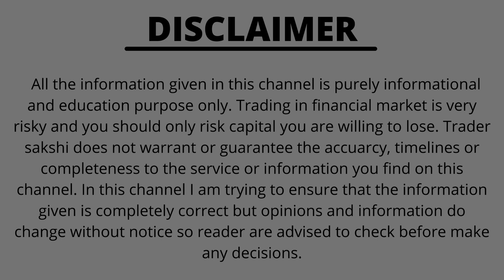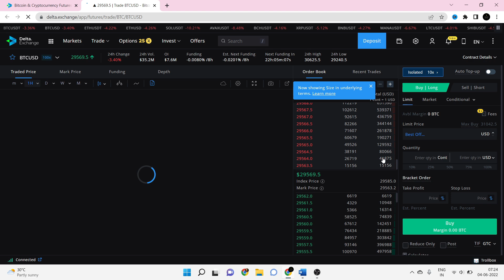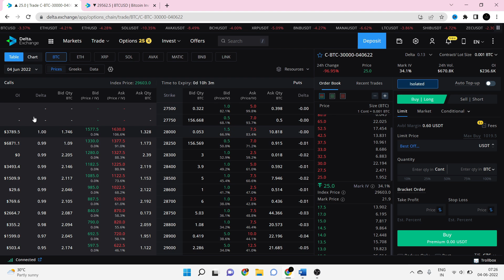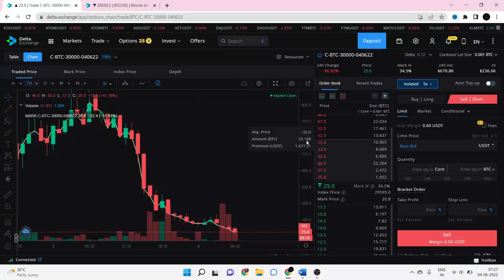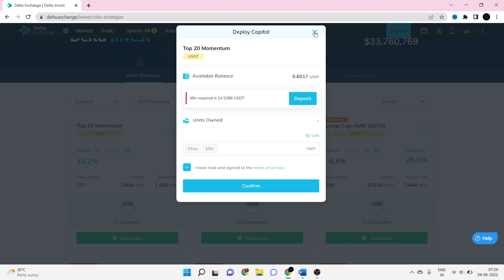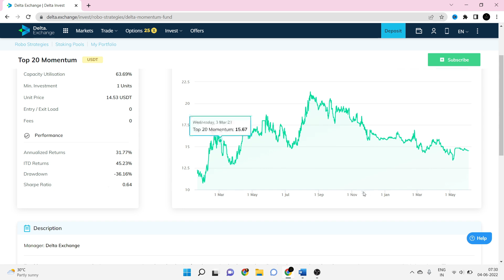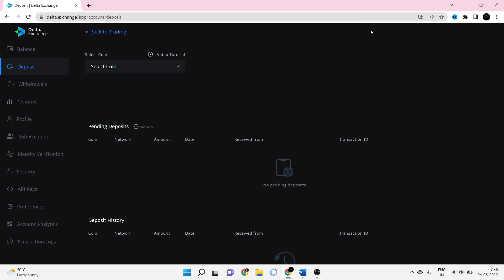How to Trade In Futures & Options In Cryptocurrency || DELTA EXCHANGE PLATFORM || Trader Sakshi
In this video I will share with you how you can trade in crypto futures and options with high leverage.

Our Courses -